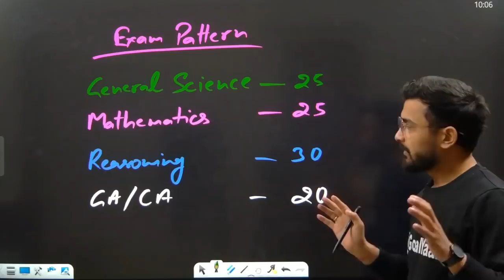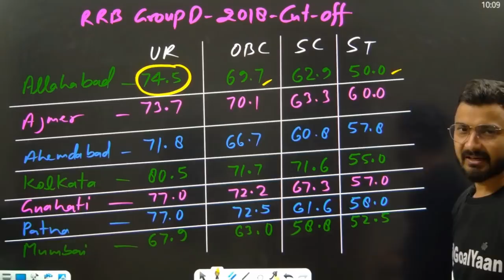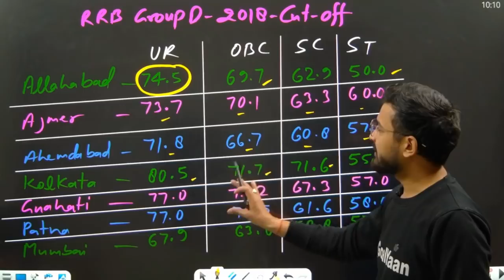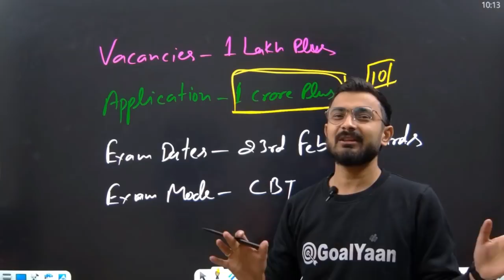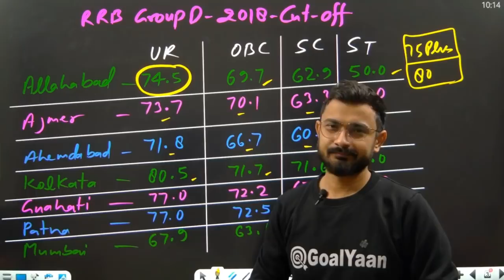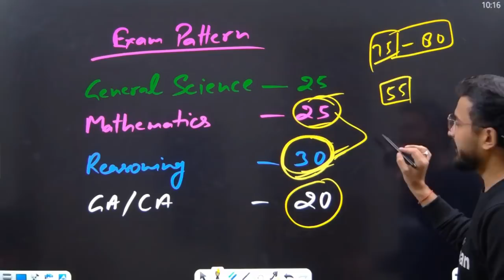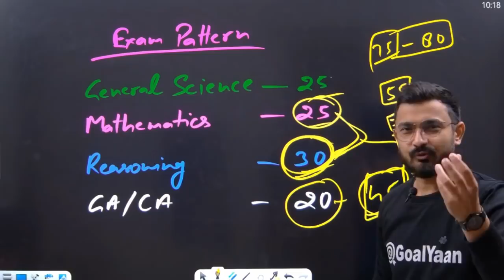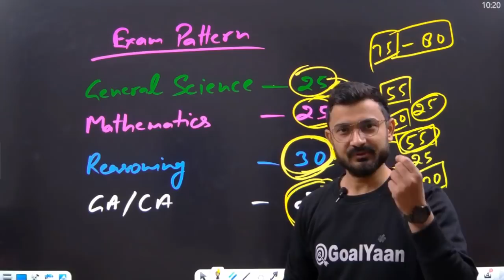RRB Group D Cut off 2021 | rrb group d cut off 2018 | group d syllabus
RRB Group D Cut off 2022 | rrb group d cut off 2018 | group d syllabus

group d syllabus and exam pattern